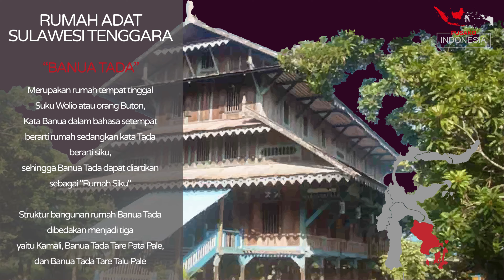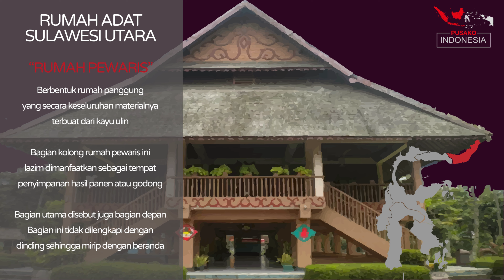Rumah Adat 34 Provinsi di Indonesia | Peta + Penjelasan | Pulau Sulawesi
Rumah Adat 34 Provinsi di Indonesia.
di Video ini ditayangkan Khusus Pulau Kalimantan, Next Video adalah Pulau Sulawesi.